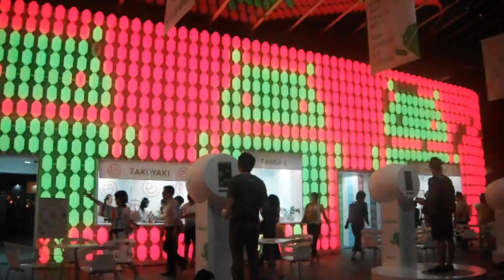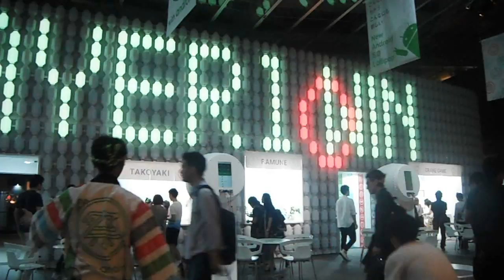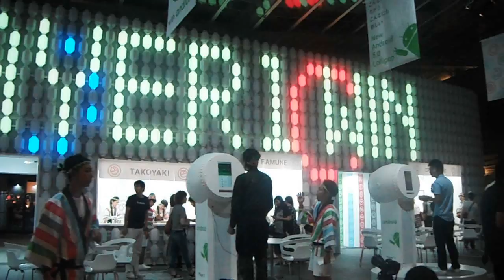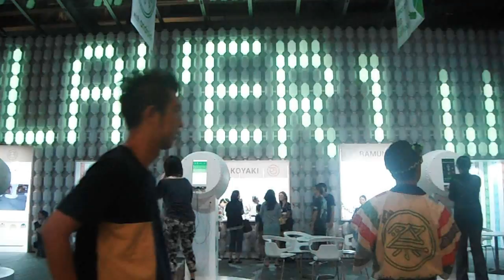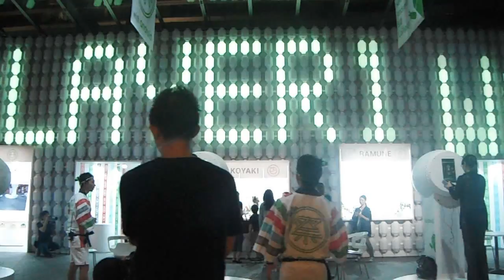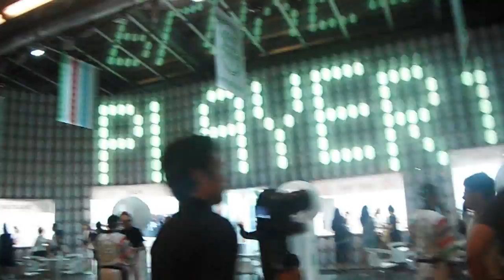DSCF0482六本木ヒルズ20150616 祭 with Android 太鼓